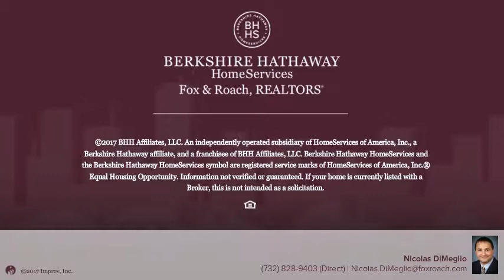415 SILVIA ST TRENTON, NJ 08628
Nicolas DiMeglio - Princeton Junction
2 beds 2/0 baths